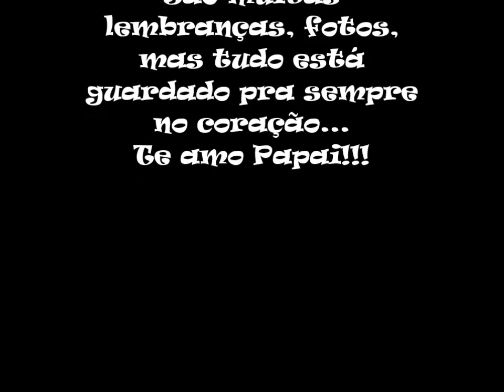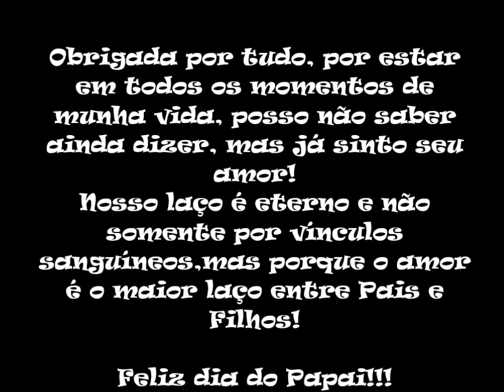Papai Braga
07/08/2015
Pai...
Pai, olho tuas mãos,
Elas são importantes na construção de teus filhos;
Que elas saibam ser firmes no orientar,
Serenas no amparar;